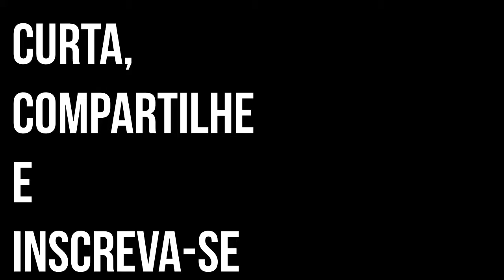REFLEXOLOGIA PODAL 👣 5 mitos comuns sobre o tratamento. ReflexologiaDeAaZ - VÍDEO 18/26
R de REFLEXOLOGIA PODAL. Veja 5 mitos comuns sobre o tratamento e entenda qual é a verdade sobre cada um deles.

📝👣 Curso de Reflexologia Podal: [Fale Comigo e Saiba Mais]

REFLEXOLOGIA de A a Z - TODOS OS VÍDEOS

*Atenção: Essas informações não substituem nenhuma orientação médica.